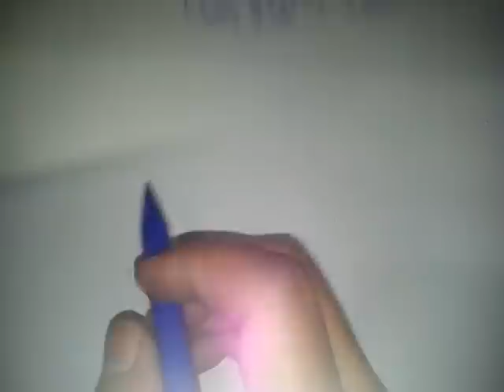Cara cepat Belajar pola bilangan aritmatika part1 -Gulam halim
Belajar pola bilangan atau baris dan deret aritmatika dan geometri dalam waktu 30 menit, di video ini menjelaskan dasar-dasar pola bilangan dengan cara yang tidak rumitdan mudah difahami .di samping itu dijelaskan contohnya dengan menggunakan cara cepat.